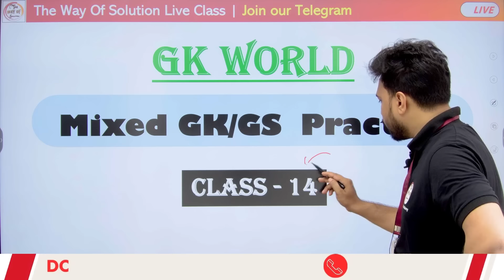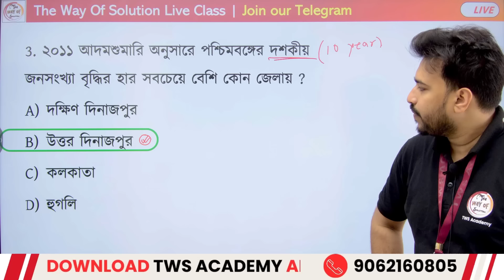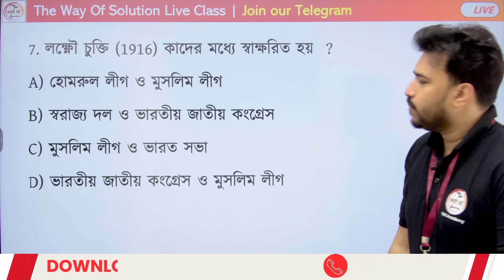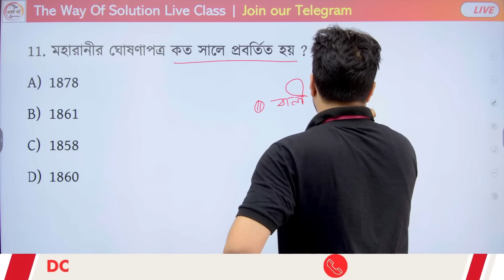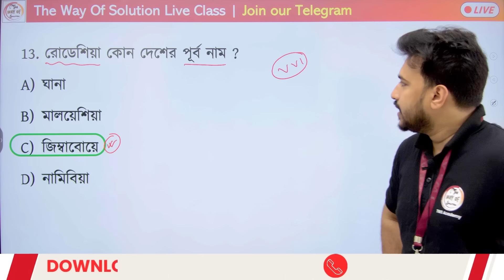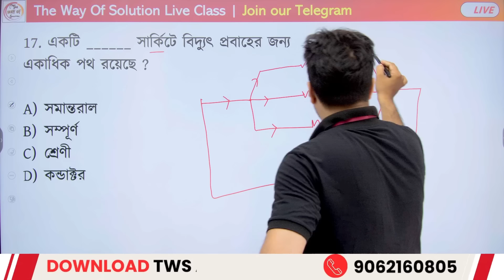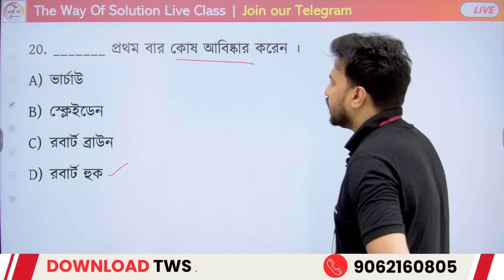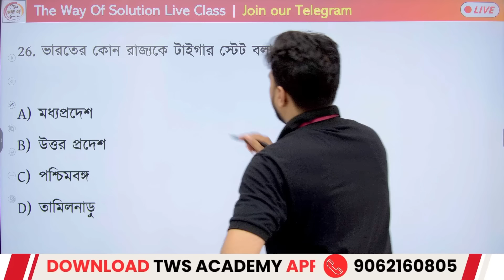🔴GK World - 14 | জিকে ক্লাস | For WBP/KP/Railway/SSC/PSC Exam | GK Class 2024 | The Way of Solution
Join this class every morning at 7:30 AM | This Class is helpful for WBP/KP Constable/Lady Constable/SI Prelims/WBPSC Clerkship/WBPSC Miscellaneous Preliminary/WBPSC Food SI/SSC GD/SSC MTS/Railway NTPC/Railway Group D/RPF Constable Exams | GK Class in Bengali | GK World | General Studies in Bengali | Dalton Sir GK Express 2024 | WBP Static GK Class | The Way Of Solution | WBP Live Class | Bengali GK/Current Affairs in Bengali